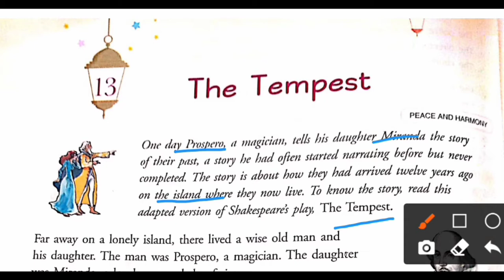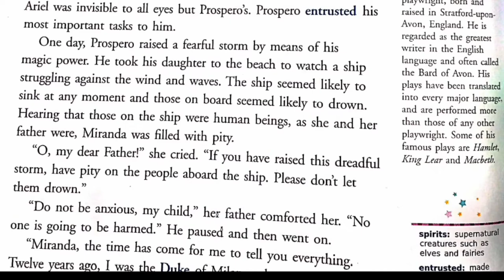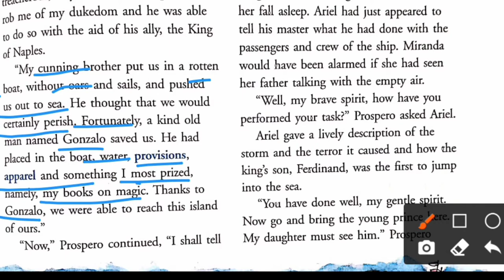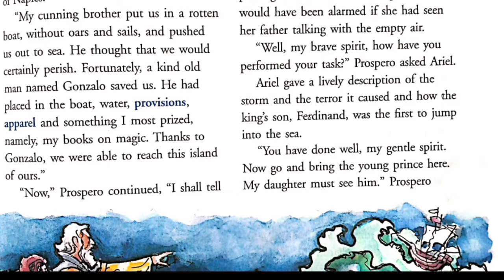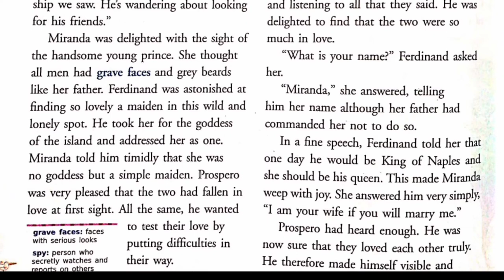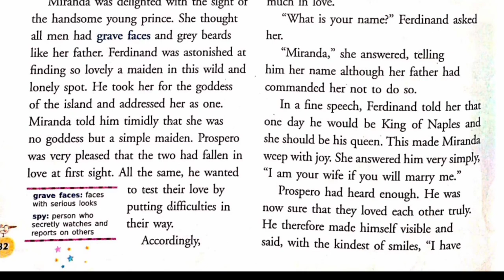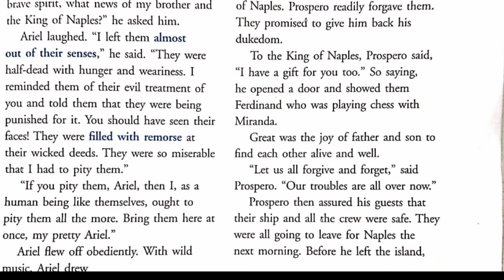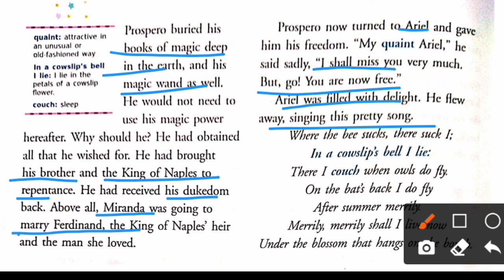L-13 The Tempest || Class-7 || New Gem's English Reader